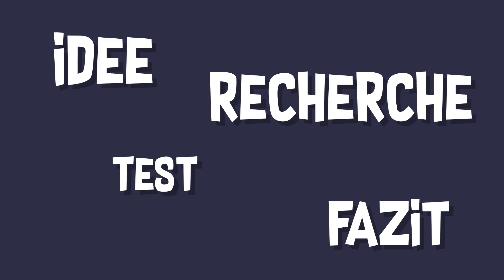Radtour: Dresden - Meißen (mit Brückenkunde)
...kleine Radtour auf dem Elberadweg von Dresden nach Meißen und zurück.